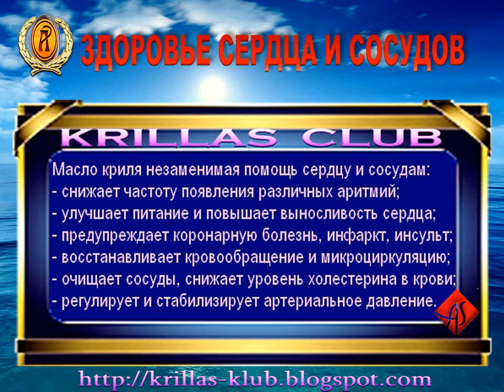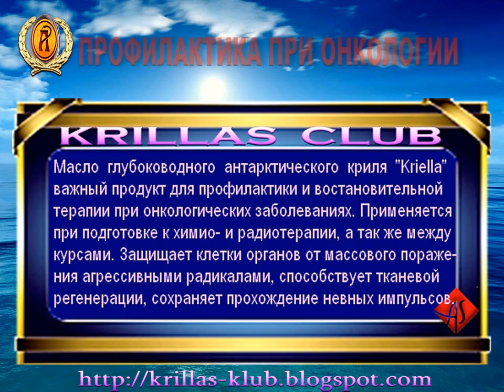Клуб Krillas: Супер Масло Криля от всех бед.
"Масло криля Kriella TM" имеет высокую биоактивность, быструю усвояемость и широкий спектр действия, практически для всех систем организма. Изготавливается ведущей норвежской компанией "Aker BioMarine" из экологически чистого сырья - глубоководного антарктического криля.
Продукт сертифицирован МОЗ Украины и имеет право реализации через сеть аптек и специализированные магазины. На Украине предлагается широкому кругу потребителей по единственной сервисной клубной системе в Клубе Krillas.
Телефон для бесплатной консультации 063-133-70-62 (Украина, г.Одесса).